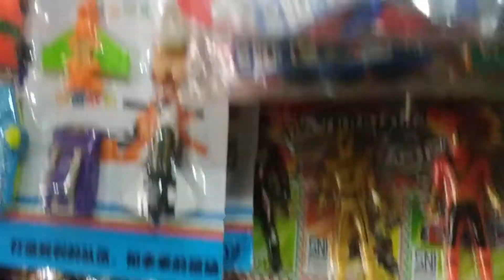MENCARI DAN UNBOXING MAINAN BARU